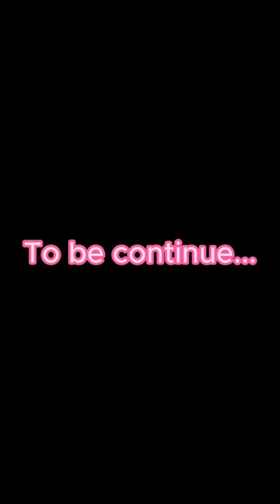Unboxing pink little dog camper Short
ASMR unboxing pink little dog camper part 1